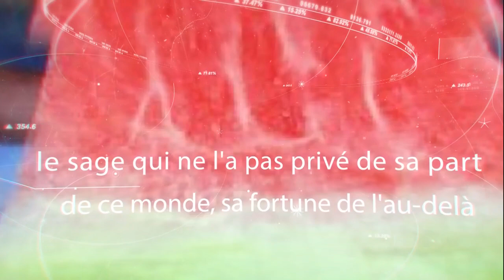allah Top Most Amazing Video in The World on Youtube and facebook 2021 over time